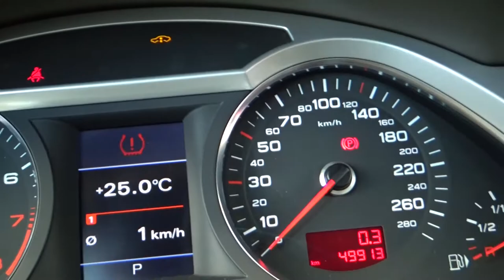Audi / A6 / 2010 - 882